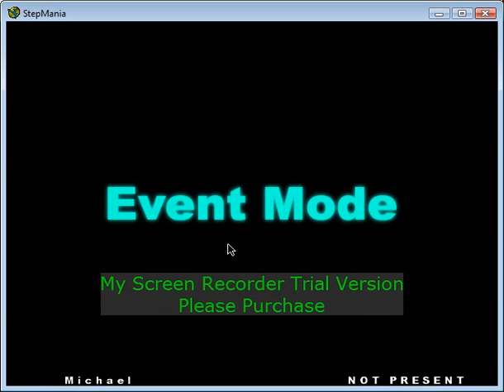Tactical Video Lag Inbound!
What started out as a simple stepmania presentation of Fred's "The Babysitter's a Vampire", turned into chaos! No editing, just f--king lag! PS I take no credit for the song or background. THIS VIDEO IS BEING MADE PUBLIC TO MAINTAIN THE ARCHIVE PLAYLIST. IT WAS MADE IN M-PAGE'S TTS/RANDOM ERA, (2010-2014) AND IS NOT INDICATIVE OF THE QUALITY OR STYLE OF THE CONTENT BEING MADE ON THIS CHANNEL TODAY.